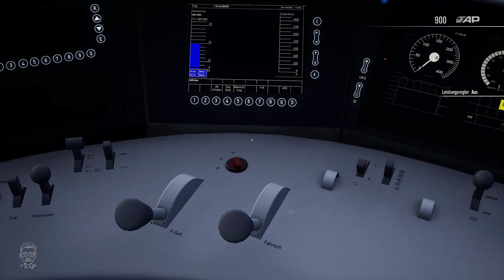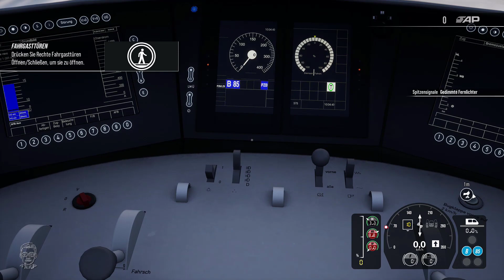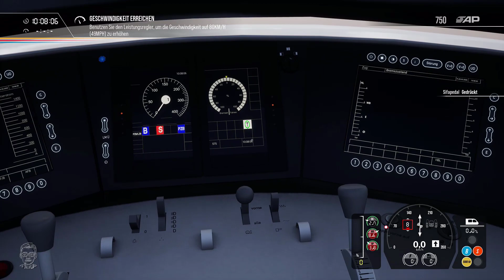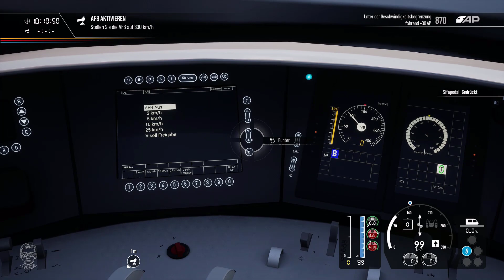Train Sim World 2: Hauptstrecke München-Augsburg - Streckeneinführung + Tutorial von BR406 + BR423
XXXXXXXXXXXXXXXXXXXXXXXXXXXXXXXXXXXXXXXXXXXXXXXXXXXXXXXXXXXXXXXXXXXXXXX

XXXXXXXXXXXXXXXXXXXXXXXXXXXXXXXXXXXXXXXXXXXXXXXXXXXXXXXXXXXXXXXXXXXXXXX